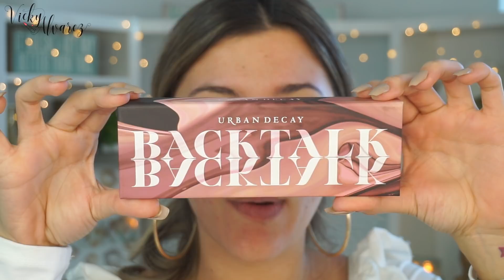Maquillaje para Primavera BACKTALK by Urban Decay | Vicky Alvarez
Hola Chicass! hoy les traigo un tutorial de maquillaje con un look en tonos rosa ideal para utilizar durante la primavera.
Este tutorial de maquillaje es utilizando la paleta de BackTalk de urban decay pero recuerda que puedes recrearlo con los productos que tengas en casa que mas se parezcan a los que menciono.

GENERAL INFO

MIS BROCHAS SIGMA!

★ Mis Brochas Sigma Favoritas★

✽sɪɢᴜᴇᴍᴇ ᴇɴ ᴍɪs ʀᴇᴅᴇs sᴏᴄɪᴀʟᴇs✽